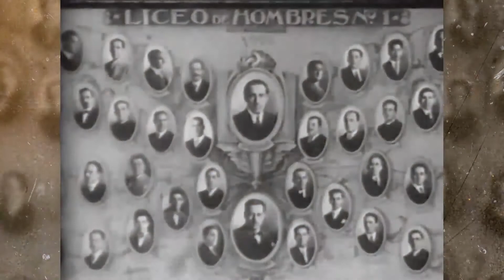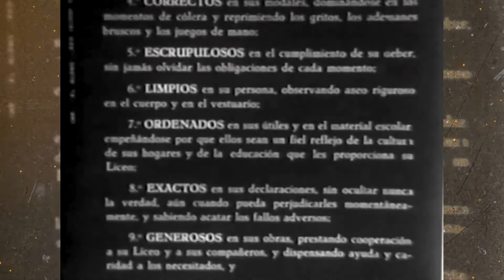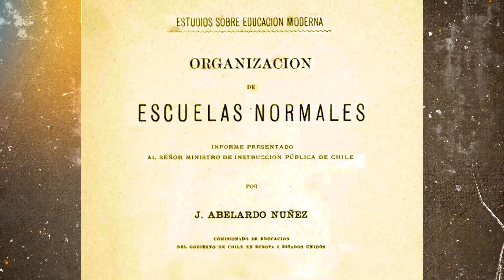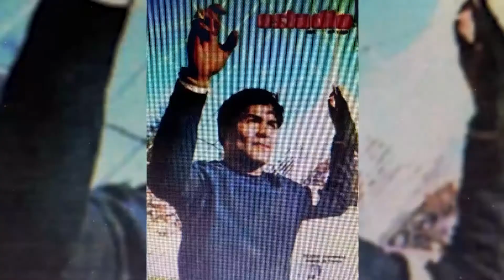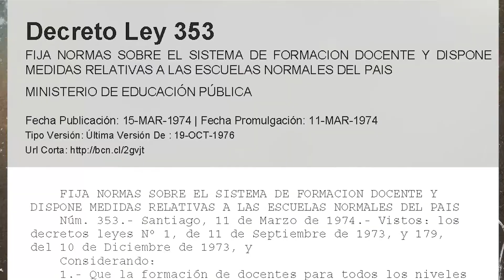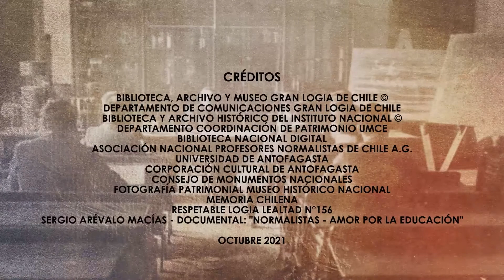Presentación del Libro "Normalistas del Norte Grande"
Antonio Ordoñez Urbina, Gran Bibliotecario y Archivero de la Gran Logia de Chile y Jaime Andrés Delannoy Arriagada, presidente del Centro Cultural Lealtad Nº 156, invitan a revivir el lanzamiento del libro "Normalistas del Norte Grande" del profesor Enrique López Moreno, que fue presentado el 14 de octubre, y que por la importancia del hecho, se ha dispuesto la repetición de la actividad.